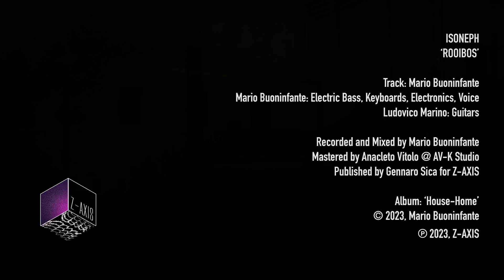Isoneph - Rooibos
The lead single from Isoneph's third studio album “House-Home”, released by Brixton's Z-AXIS label, is Rooibos: a hypnotic downtempo-dubby track, mixing classic dub experimentalism with indie harmonies and structures.

Rooibos’ video is a collage and photo-montage depicting a kind of fever dream about running away from what might be the benign terrors of day to day life only to snap back to semi-wakefulness and the fading memories of that dream.

Video Directed by Tristan McGuire

Credits
Track: Mario Buoninfante
Mario Buoninfante: Bass, Electronic and Voice
Ludovico Marino: Guitars
Recorded and Mixed by Mario Buoninfante
Mastered by Anacleto Vitolo @ AV-K studio
Published by Gennaro Sica for Z-AXIS